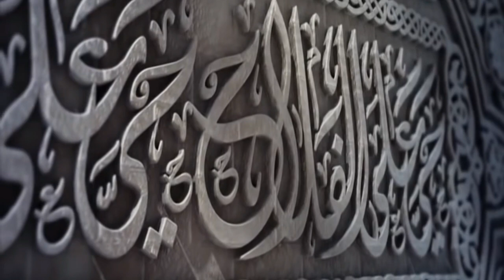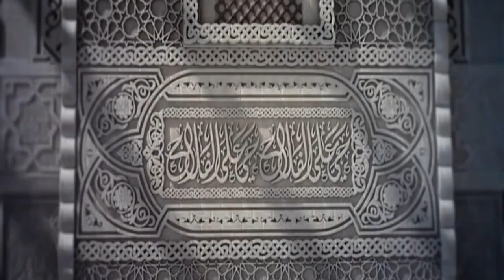ALLAH IS GREAT| mccreativehub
Beautiful Azaan by RASHID KODUVALLY